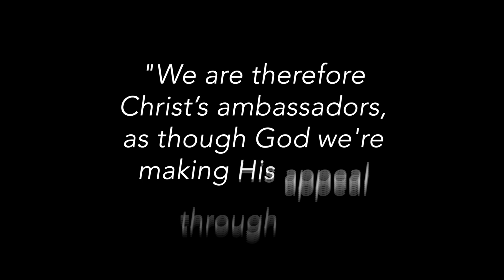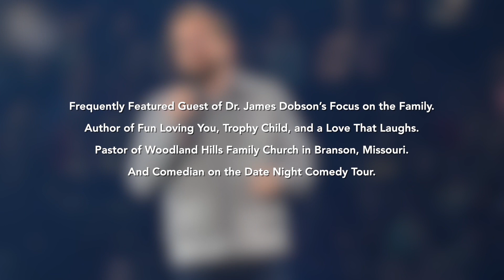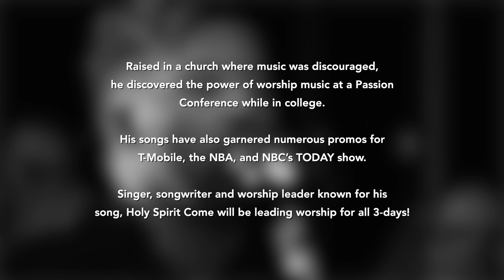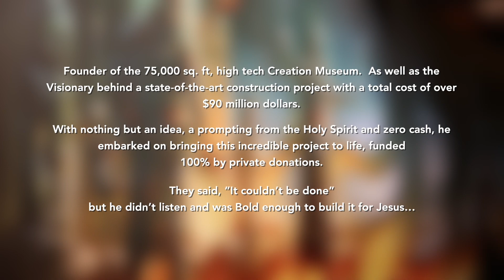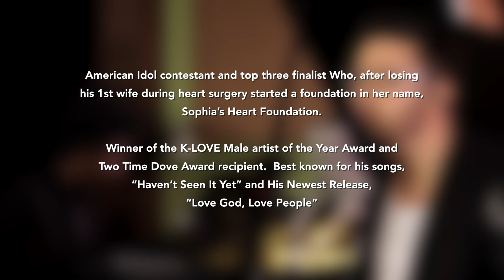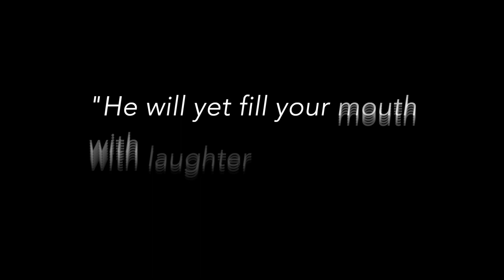2023 Be Bold for Jesus Conference Trailer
Join us for the 5th Annual Be Bold for Jesus Conference happening October 13-15, 2023 at the Spokane, Washington Convention Center!

Be equipped and empowered to boldly share the Gospel with others! Featuring keynote speaker, Jeff Foxworthy, who has displayed bold faith in comedy without using any profanity. American Idol contestant and finalist, Danny Gokey, will be leading our inspirational Night of Worship Concert. This 3-day in-person conference will be packed full of additional speakers and artists including founder of the Ark Encounter, Ken Ham, pastor and comedian, Ted Cunningham, Worship Leader and Christian Artist, Patrick Mayberry, and Author and Speaker, Alisa Childers. Reserve your tickets now before they sell out at bb4j.com.